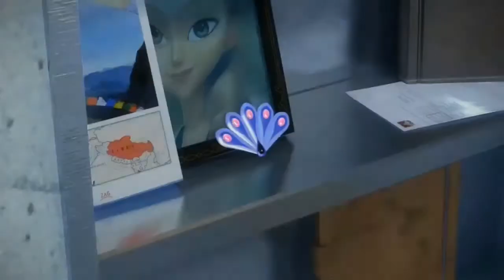Mayura vs Nathalie Only Girl in the world